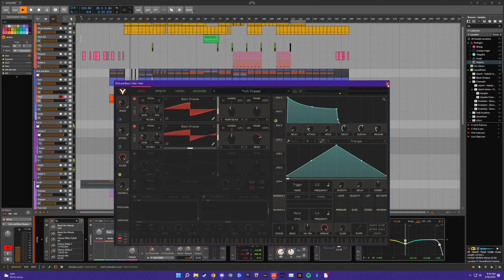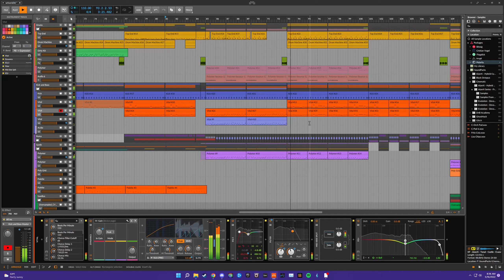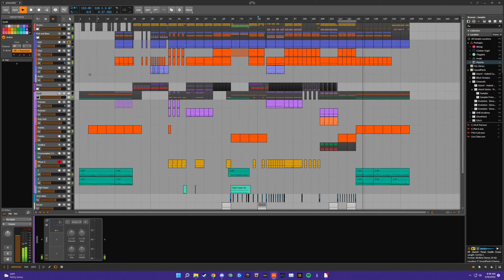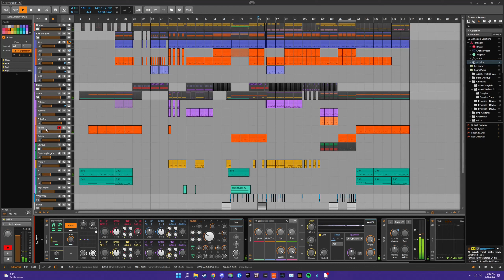First Track in Bitwig(Ableton User) - w4verid3r(CYBERPUNK)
Started learning music production through Ableton about 4 years ago and thought I'd try the 30 day trial of Bitwig. I am not unimpressed!